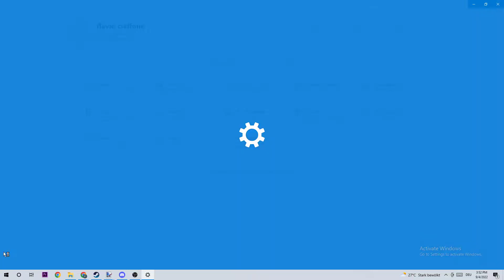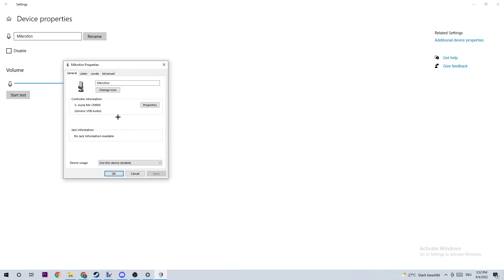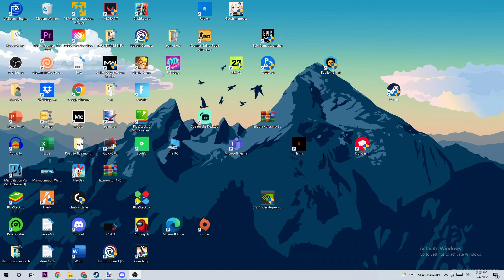Phasmophobia - How to Fix Voice Recognition not Working- TUTORIAL | 2022